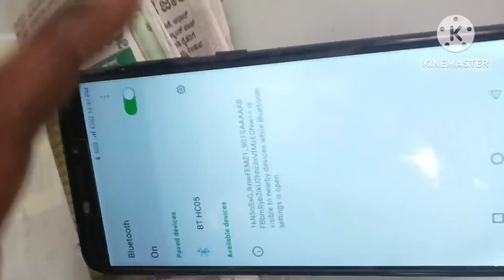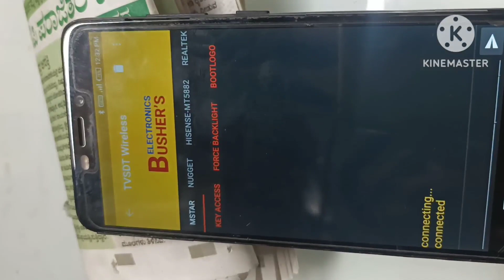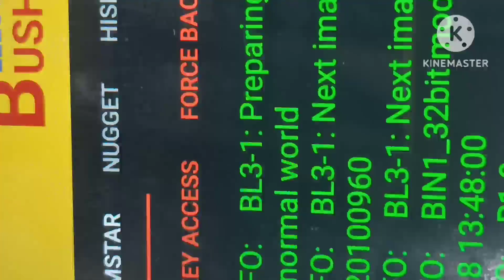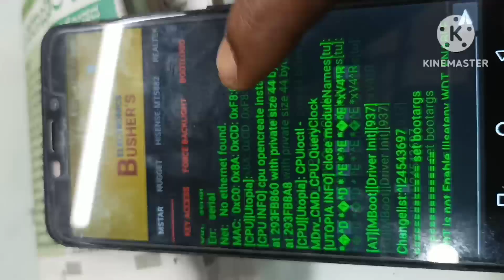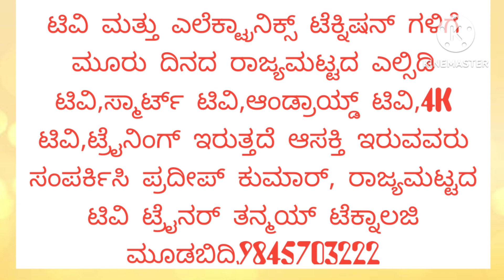HC-05 Bluetooth Module,TVSDT Busher's App Through Mobile Serial Print Findout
Thanmay Technology